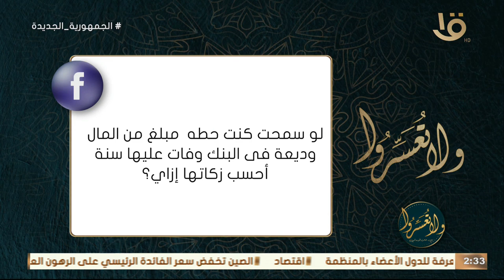إزاي أحسب الزكاة على مال وضعته وديعة في البنك ومر عليه سنة؟ .. تعرف على الحكم من د. عمرو الورداني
ولا تعسروا | إزاي أحسب الزكاة على مال وضعته وديعة في البنك ومر عليه سنة؟ .. تعرف على القول الفصل من د. عمرو الورداني